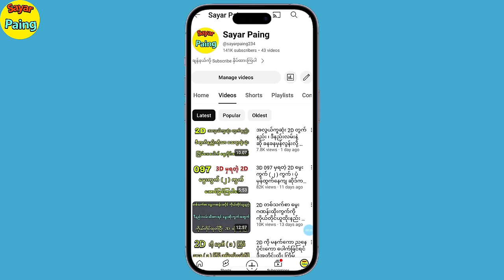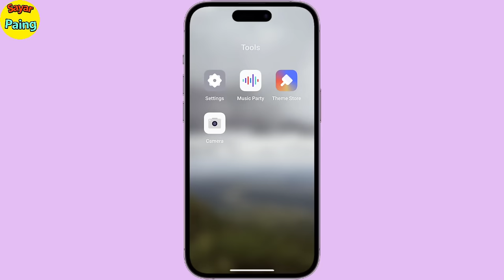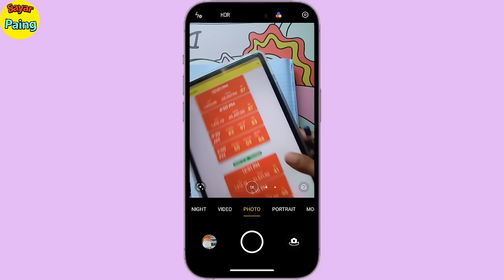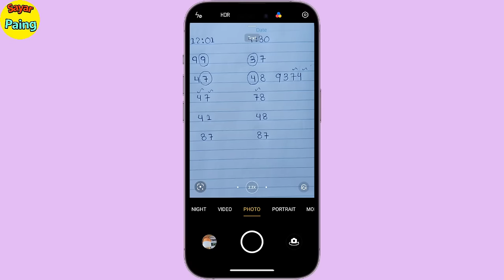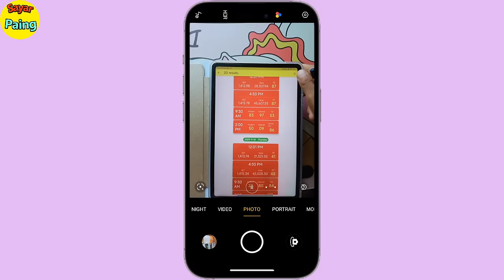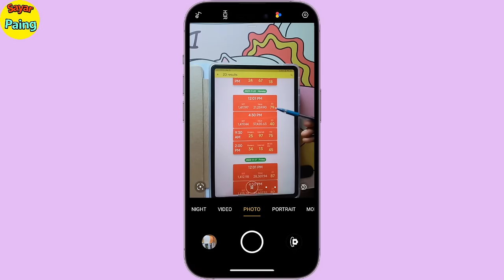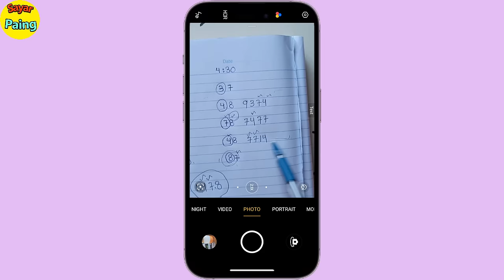2D နေ့တိုင်းပေါက်ဖို့ ဒီအတိုင်းထိုးပါ ကြိမ်သေပေါက်မယ်